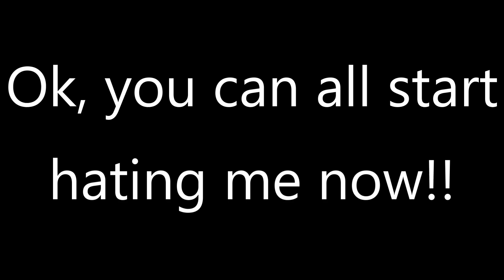3 videos of filler content...